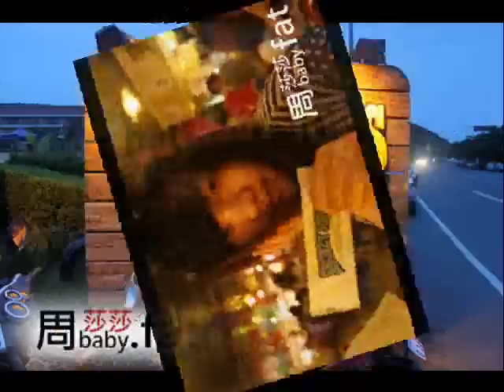暖心 大陸交換生 啟明 台灣之旅 CarMan Alex 886 910159440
靠近你就覺得安心
因為你那雙愛笑眼睛
你笑我 貓一樣好奇
聰明又偏透著傻氣

Daring 我想告訴你
其實我比你愛我更愛你
善解人意 浪漫話語
彷彿一切命中注定

你的體貼 溫暖了我的心
就像夏天的風吹過那麼涼爽安靜
我輕輕依偎在你的懷裡
天空掛滿祝福的星星
就像傾盆大雨 捨不得淋濕愛你的心
我要唱給你聽 陶醉在你給的甜蜜

陶醉在你給的甜蜜